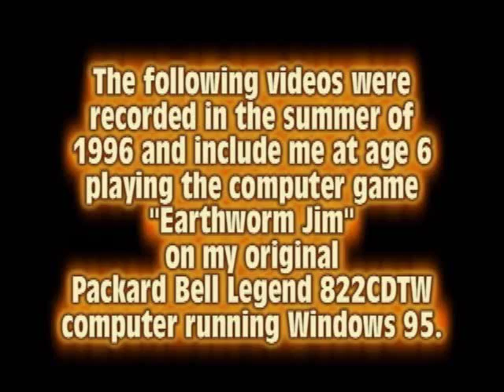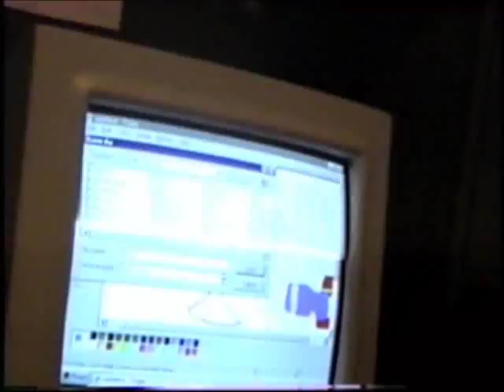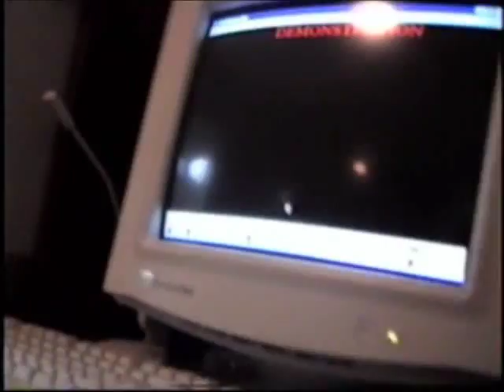My Original Packard Bell in Action (1996)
Here is where all the madness started. These are various videos of me playing the computer game "Earthworm Jim" on my original Packard Bell Legend 822CDTW computer with Windows 95, way back in the summer of 1996!

These videos were recorded with the JVC GR-AX710U VHS-C camcorder, which was still brand new at the time. In fact, the first video from June 17, 1996 was recorded the day we purchased this camera! And yes, the camera still works perfectly to this day! Also, yes, a YouTube video about this camcorder is in the works.